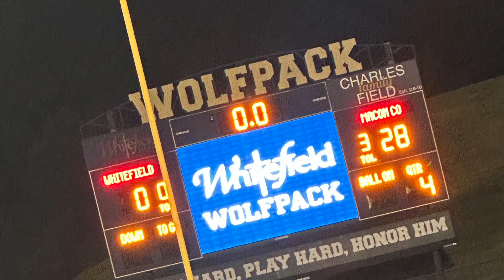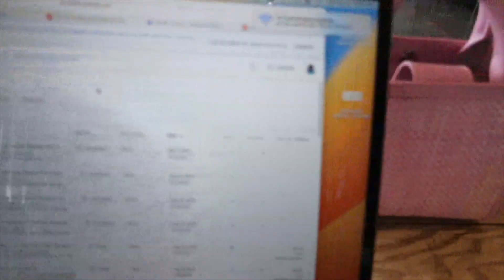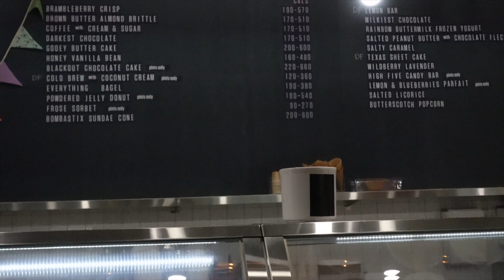Weekend VLOG: Friday Night Football, Women's Community Meeting, PLANTA, & Church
Business Socials 💛 Purpose Building Academy